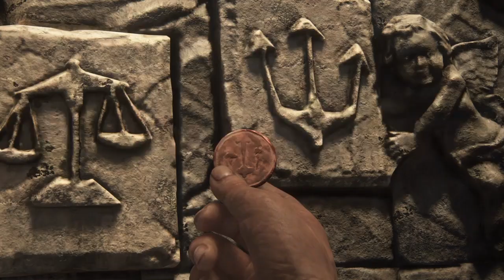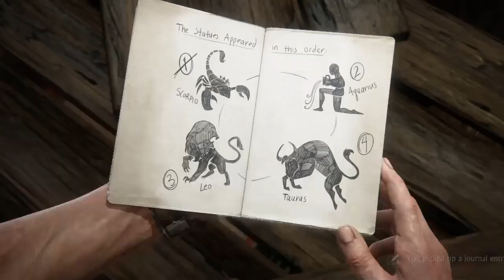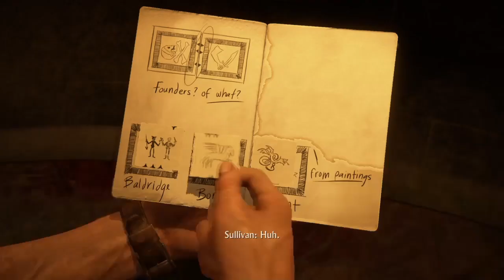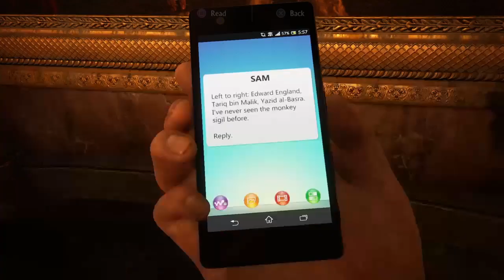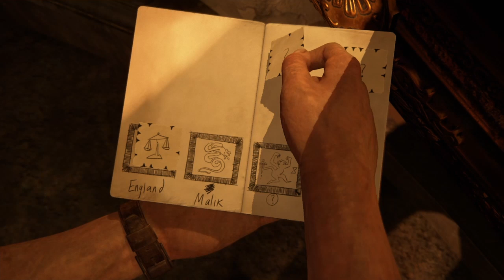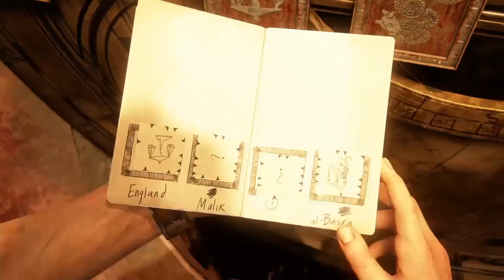Uncharted 4 is Sh*t | Uncharted 4: A Thief's End Gameplay 6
This is a playthrough of Uncharted 4: A Thief's End.